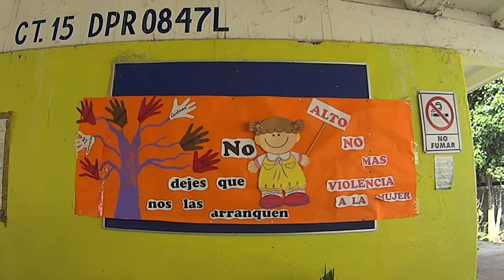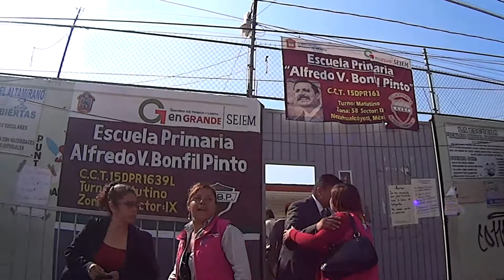Valeria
Nezahualcóyotl, Méx. 18 Junio 2017. el lamentable acontecimiento sucedido a la pequeña Valeria comprueba la ineludible tarea que tenemos sociedad e instituciones por prevenir y garantizar mucha mayor seguridad y futuro a nuestros pequeños y en general a la población, sobre todo a los grupos más vulnerables.